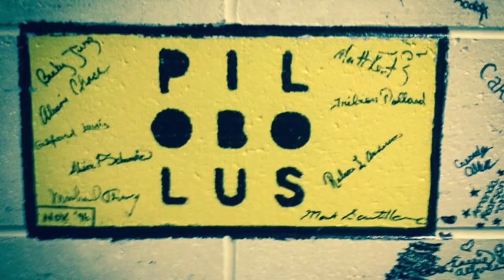Book Trailer: Pilobolus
PILOBOLUS is the dynamic history of an innovative, beloved, and critically acclaimed dance theatre company.

Pilobolus: A Story of Dance and Life
by Robert Pranzatelli
Published by University Press of Florida

Used by kind permission.

Narration: Matt Kent
Pilobolus video footage: Pilobolus
Pilobolus barn video: Quincy Ellis
Still photos: Elizabeth Foxwell (author photo), Brendan Hughes (author photo), John Kane, Pilobolus, Robert Pranzatelli, University Press of Florida
Drawings: Onsmith

Read the book, available from your favorite bookseller, and see Pilobolus on tour!